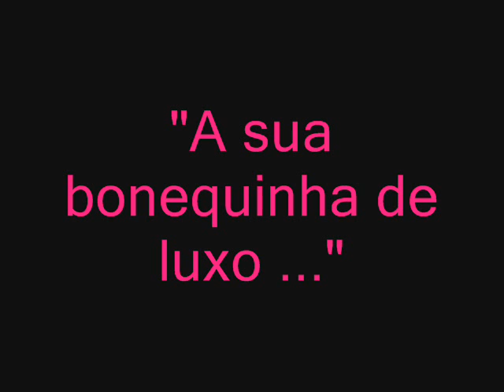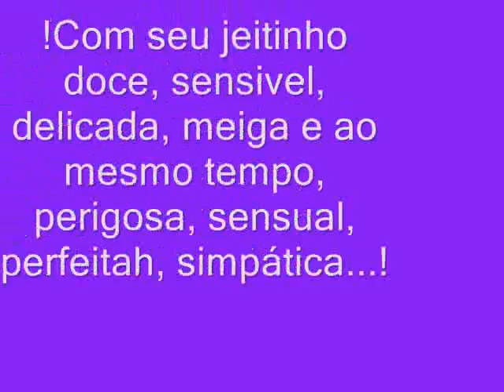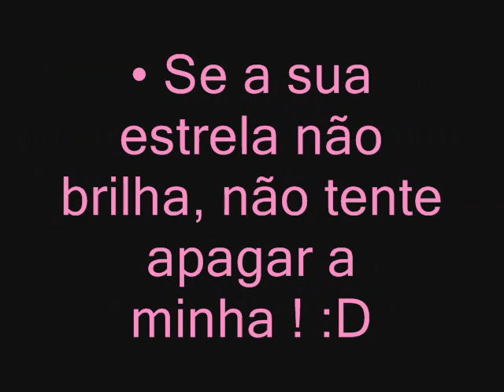Letícia Oliveira (Barbie Girl) *----*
Aquella menina com seu mundinho cor de rosa *--*